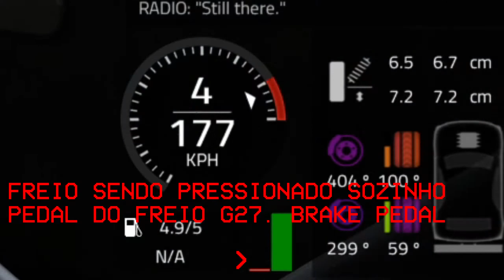Automobilista ONLINE: Corrida EXAUSTIVA, PEGA DO COMEÇO AO FIM no AIC em Curitiba -MEU G27 ME FERROU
Fiz uma RE-LARGADA ESPETACULAR, logo que o safety car saiu, consegui embalar na Reta do AIC e passar 4 de uma só vez na reta! Consegui manter a ponta na briga pela primeira posição, mas o PEDAL DO MEU G27 RESOLVEU ME SABOTAR, quem tem G27 sabe do que eu estou falando, com o tempo entra sujeira dos sensores do pedal e os pedais começam a ser acionados sozinho. No meu caso foi o freio que EM PLENA RETA, EM PLENA DISPUTA, resolveu se acionar sozinho, freando o carro na reta e fazendo com que todos me passassem com facilidade, inacreditável!
Pior que eu havia aberto e limpado meu pedal algumas semanas antes, justamente por causa desse problema. A embreagem e o acelerador tinham resolvido, mas o freio demonstrou nessa corrida que não quis colaborar.
Resolvi colocando uma zona morta no freio, bem pequena, assim ele não aciona sozinho.
Autódromo Internacional de Curitiba, Copa Petrobras de Marcas!
Isso é corrida de automóvel

Watch in 1440P for better quality! ULTRA Graphics 60fps!

PC Specs:
GPU: Nvidia GEforce GTX 1660Ti mobile (Overclockable turbo mode)
CPU: 9 gen Intel Core I7 I7-9750H Six core (base clock 2.6ghz turbo to 4.0ghz in all cores and 4.5ghz in single core)
Single Channel 16GB RAM DDR4 2600Mhz
ADATA 128Gb SSD M2 (Windows installed)
Western Digital 1gb HDD 5400RPM
4 gen aeroblade 3D Colling fans
Killer DoubleShot PRO